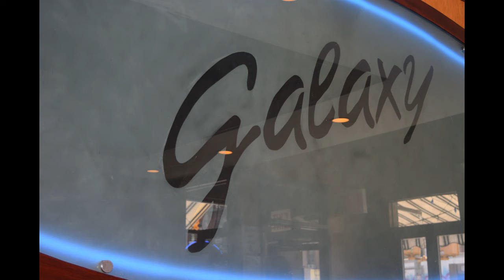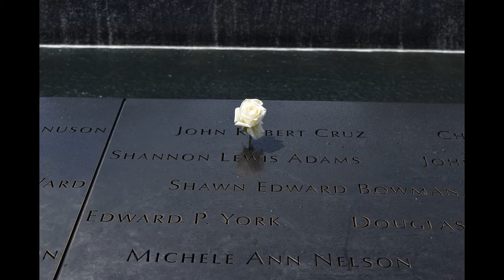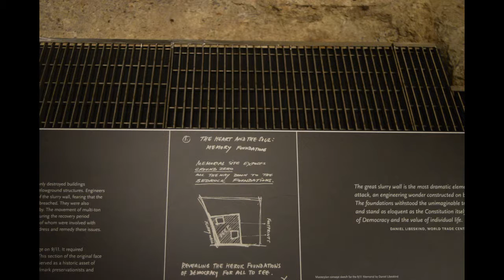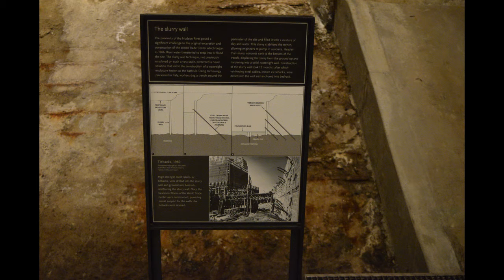newyorkday2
amy and i take manhattan